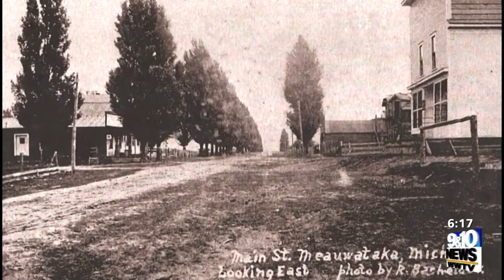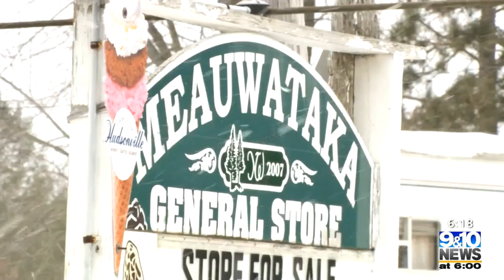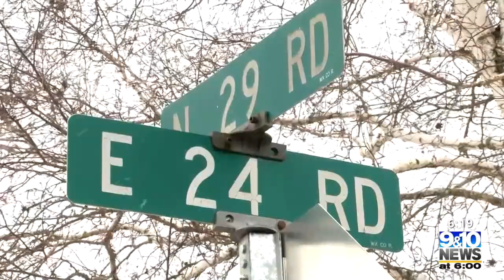Northern Michigan in Focus: The Japanese Balloon Bomb That Hit Meauwatakua in 1945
It's not a very well-known story, but a small town north of Cadillac was the victim of a Japanese attack during World War II.

Corey Adkins sat down with Nancy Sanders of the Mesick Area Historical Museum, and she told us the story for this week’s Northern Michigan in Focus.